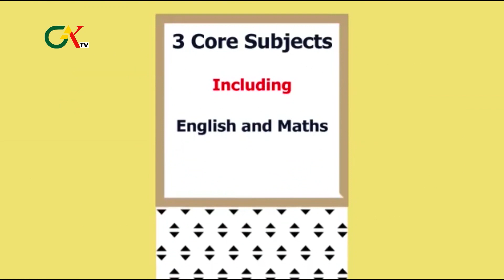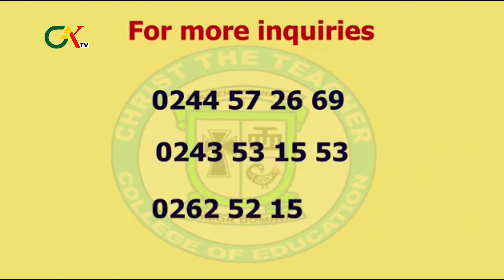CAK News: Corpus Christi Week